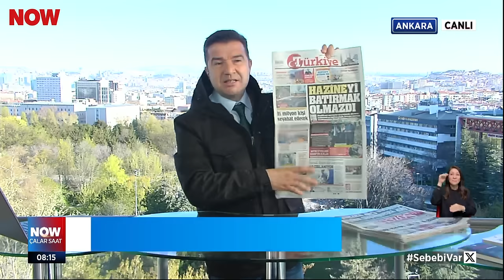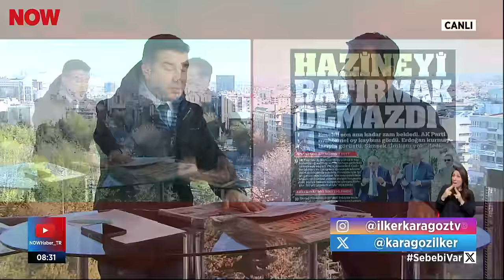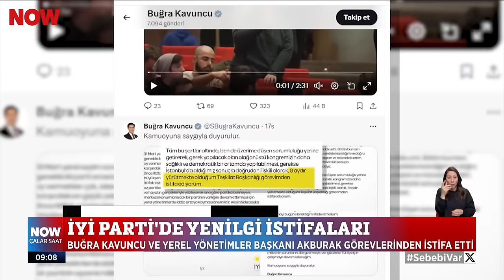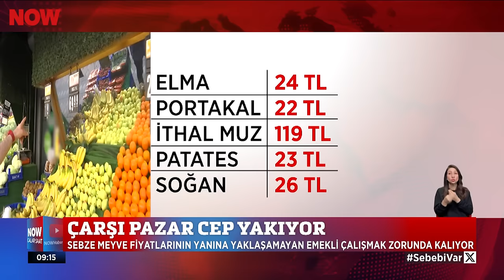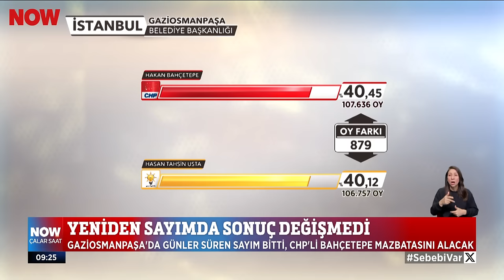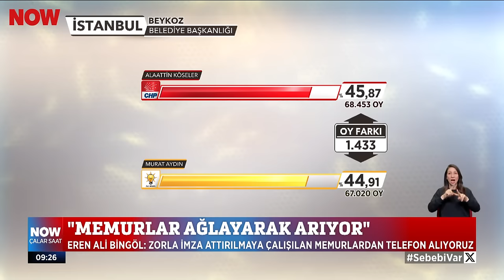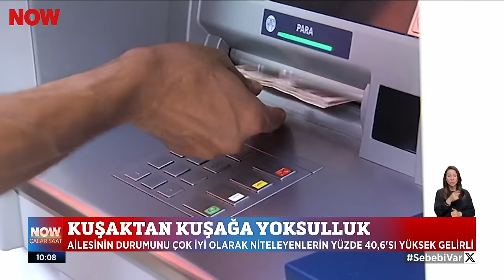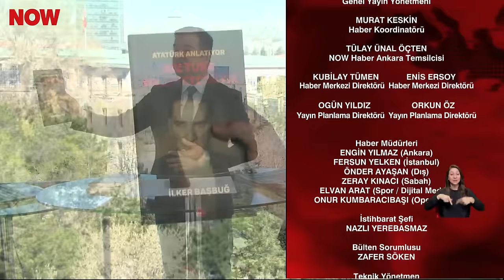35 milyon kişi yollara düşecek... 5 Nisan 2024 İlker Karagöz ile Çalar Saat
Büyük göç başlıyor... 5 Nisan 2024 İlker Karagöz ile Çalar Saat bülteni ve öne çıkan haberler yayında hemen izle!